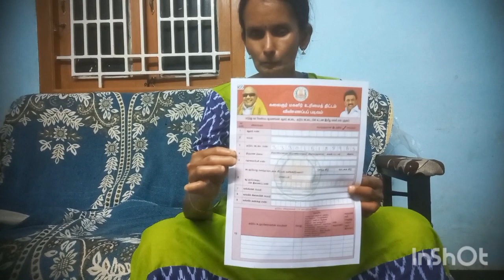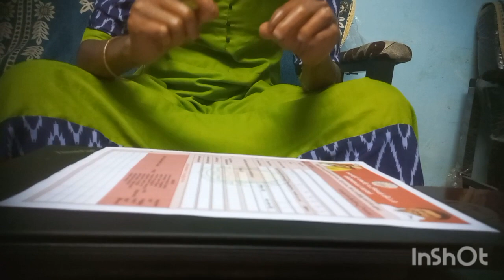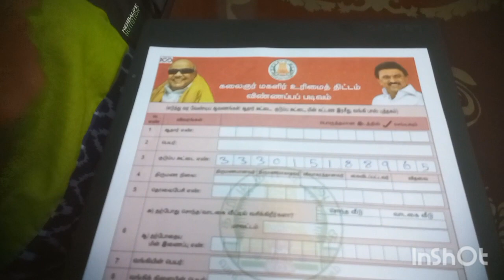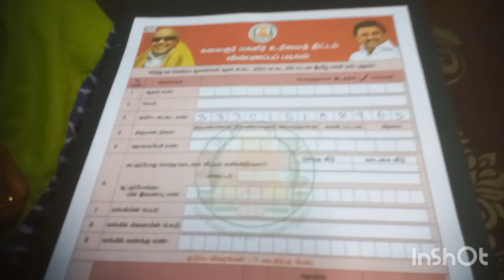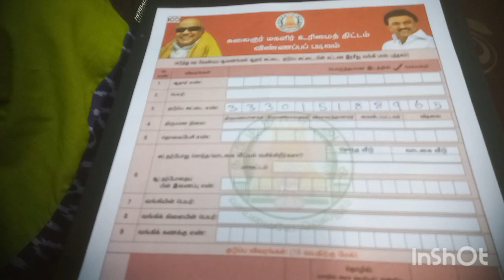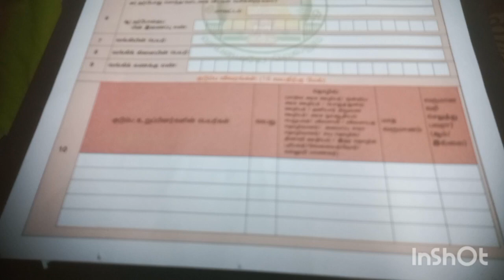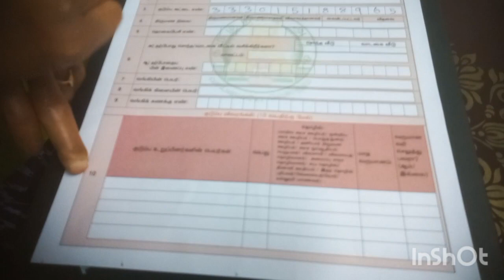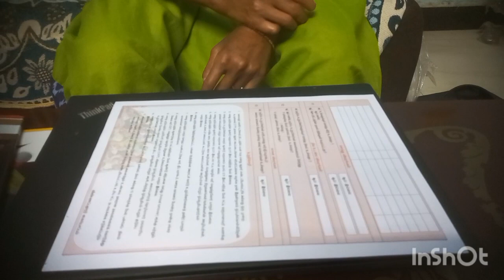கலைஞர்மகளிர் உரிமைத்திட்டம்மாதிரி விண்ணப்பம் ||HowFill Kalaignar Urimai Form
முதல்வர்திட்டம்@revasvillagekitchen1759